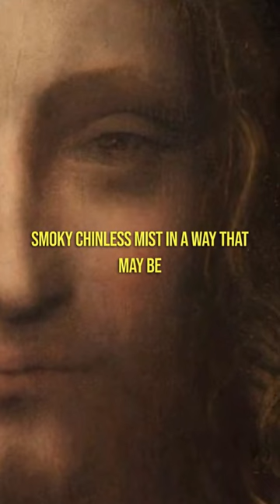Salvator Mundi - Mystery of Crystal Orb in Christ's Hand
Conspiracy theorists have long examined Leonardo da Vinci’s works for hidden meanings and most of these conspiracy theories rest on hidden secrets or codes. Perhaps we’ve all been fooled into thinking they’re more than just awe-inspiring works of art. Or maybe the conspiracy theories are true. However next time you’re visiting an art gallery or museum where you can admire the greatest works of Renaissance genius, try taking a look at them more carefully. Who knows what you’ll find hidden in the oil or marble?